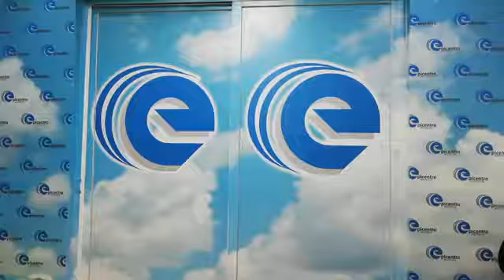EPICENTRO INFORMATIVO 17 JUNIO 2020